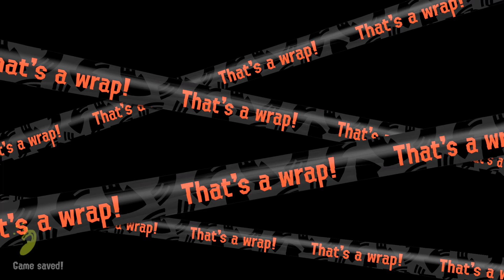Strange New Faces in Splatoon 3.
This guy looks cool! It's like one of those big dragon things from Breath of The Wild. Hopefully this fight isn't too terrible.

I have a Discord now! Come hang out! :D
If you could show this series some love by liking and commenting and all that, it would really mean the world to me and this channel. If you don't want to, don't feel pressured to do so, I just want you all to enjoy this content as you please! :D

Like Always, thank you for your time and have a nice day! :D
-Josh